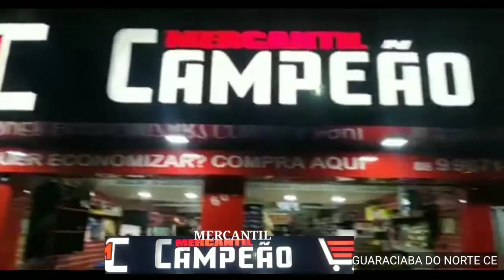O campeão em GUARACIABA do Norte Ceará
Hoje convido você a conhecer o mercantil campeão em Guaraciaba do Norte Ceará.
vídeo classificação livre